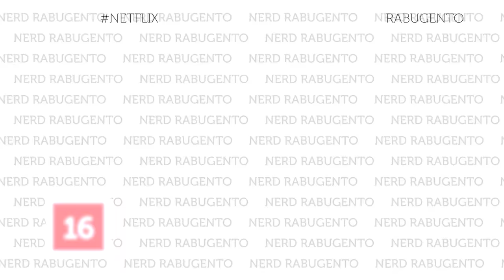NETFLIX DICAS 12 - Listas - Nerd Rabugento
Você não sabe o que assistir na Netflix neste fim de semana? AGORA SABE! Saiu mais um NETFLIX DICAS!

Tem RAIDERS!, um documentário sobre uns garotos malucos que decidiram refilmar Os Caçadores da Arca Perdida, o primeiro filme do Indiana Jones dirigido pelo Steven Spielberg e produzido pelo George Lucas, cena a cena. Tem Infidelidade, um romance com traição e suspense. E tem um clássico do faroeste: Sete Homens e Um Destino, o original.

Neste vídeo tem: sete homens e um destino, the magnificent seven, raiders, indiana jones, cacadores da arca perdida, infidelidade, traição, romance, paixao, amor, história de amor, filme romance, suspense, documentario, faroeste, bang bang, western, assistir netflix, netflix gratis, dublado, legendado, Cinema, filme, youtube, youtuber, netflix, net flix, Steven Spielberg, George Lucas.

Todos esses filmes estão disponíveis na Netflix. Sabia que você pode assinar Netflix Grátis por um mês?

Os filmes que estão no Netflix Dicas desta semana:
01. Raiders!: The Story of the Greatest Fan Film Ever Made (2015 - Jeremy Coon, Tim Skouzen
02. Infidelidade (Unfaithful, 2002 - Adrian Lyne
03. Sete Homens e um Destino (The Magnificent Seven, 1960 - John Sturges